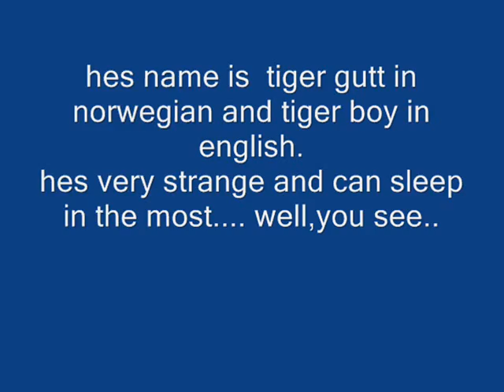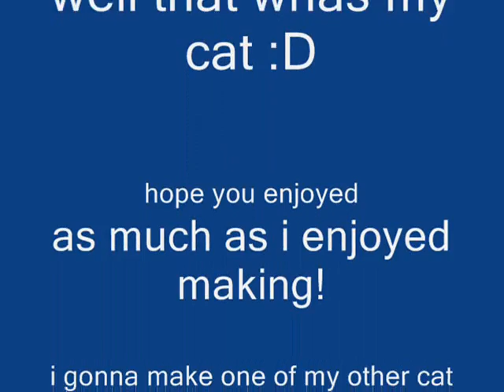the super strange cat song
i got inspired of the mean kitty song and decided to make my own!